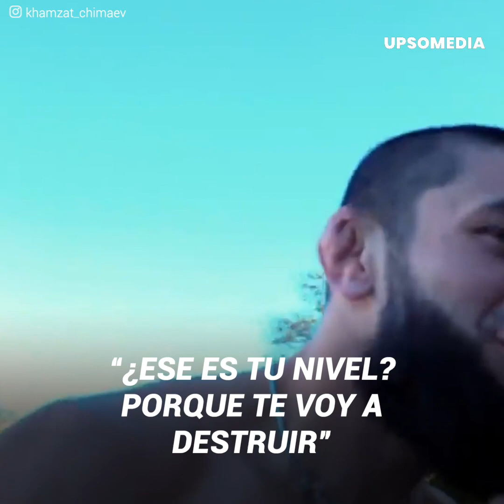Campeón de la UFC aprendió valiosa lección de peleador indígena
Alex Pereira cambió el octágono de la UFC para participar de una pelea indígena en el barro. El actual campeón de peso medio pensaba que su infalible técnica en el MMA sería suficiente para derrotar a un peleador local, sin embargo, terminó aprendiendo una valiosa lección.